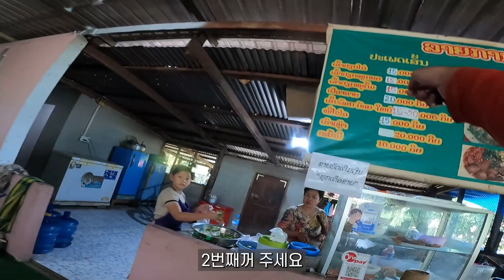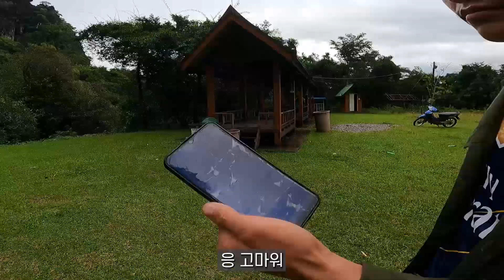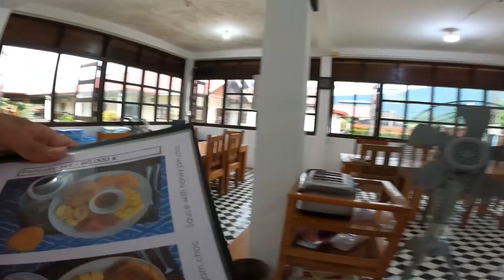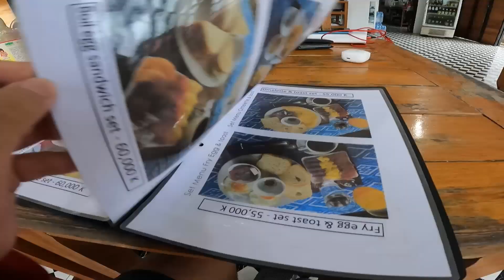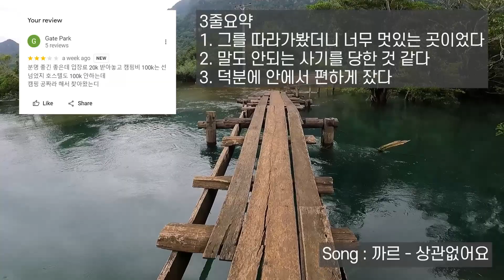빠니님을 따라가는 라오스 오지 오토바이여행 [라오스 4] EP 31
라오스에서 오토바이로 여행을 하던 중
빠니보틀님이 캠핑하던 장소를 발견하고
캠핑을 하고 싶어서 기웃기웃 거리는 영상입니다.

Song : 상관없어요 - 까르